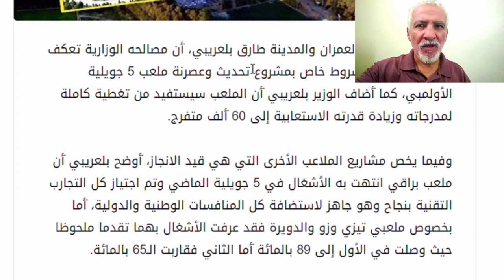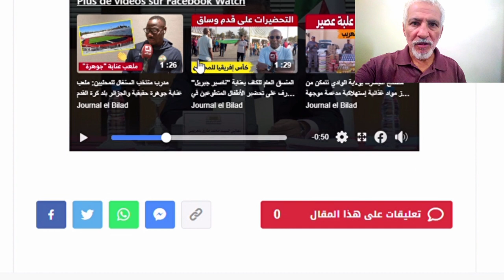مفاجئة سارة 😱الجزائر ستحتل المرتبة الثانية أفريقيا بعد هذا القرار الوزاري الرائع 😱